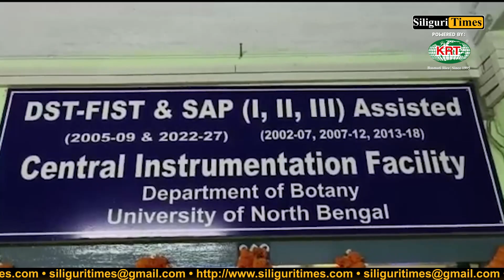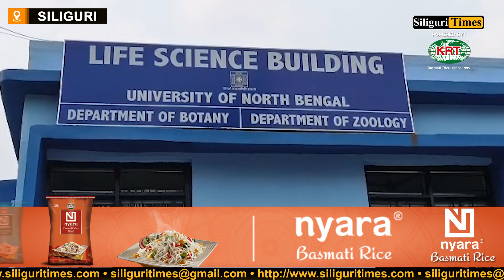State-of-the-art laboratory inaugurated at North Bengal University (Bangla)